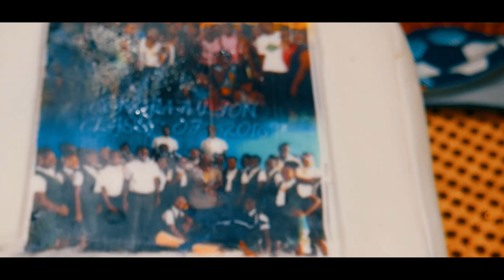Mackenzie High School Prom Night 2018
Congratulations to the Students of Mackenzie High School on completing the 2018 CSEC Examinations!!